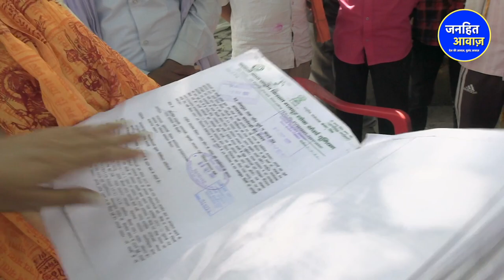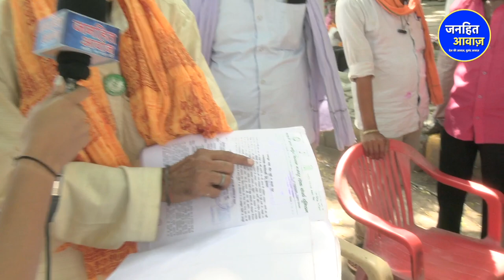चुनाव से पहले फिर आंदोलन करेंगे किसान?/KISAN PROTEST ON JANTAR-MANTAR